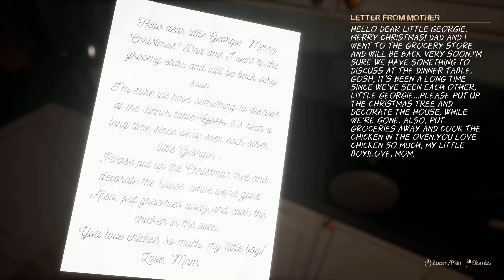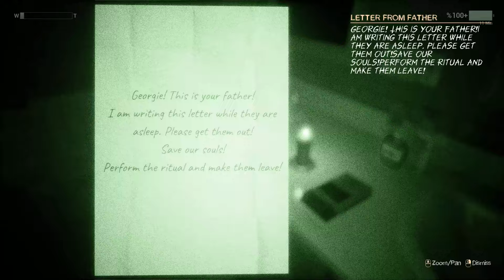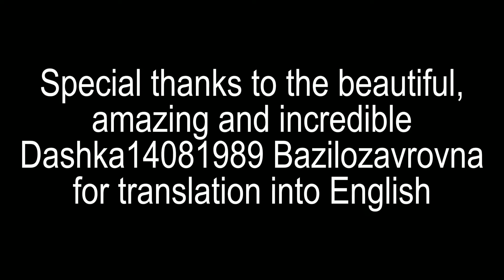EVIL HOLIDAY - Full Short Horror Game |1080p/60fps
Evil Holiday - Returning to parents' house for Christmas and a regular holiday dinner turns into a bloody hell filled with horror and death.

** Beginner Youtuber ? Here you can find a few tips, hoping this can be useful for some of you 😊 **

De retour chez ses parents pour Noël et un dîner de fête ordinaire se transforme en un enfer sanglant rempli d'horreur et de mort.